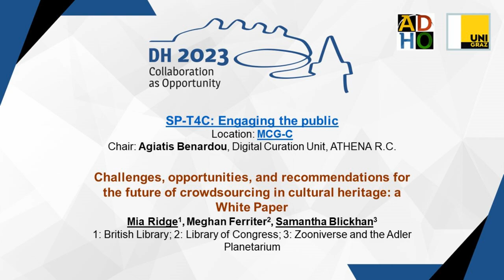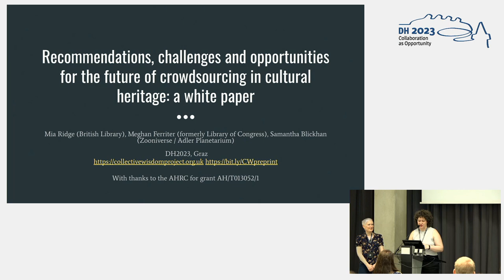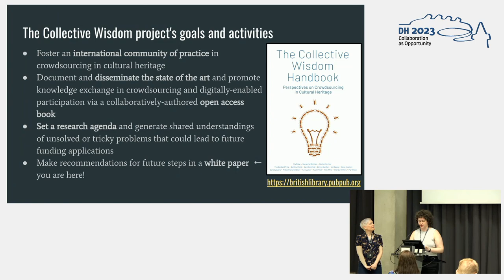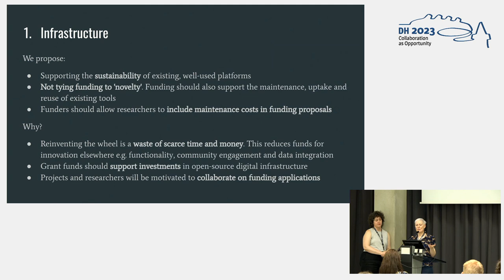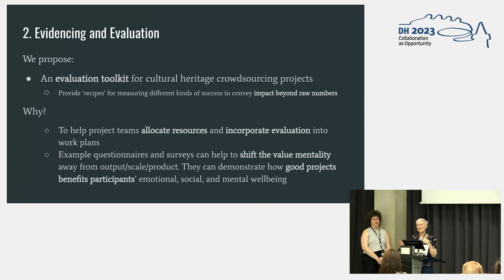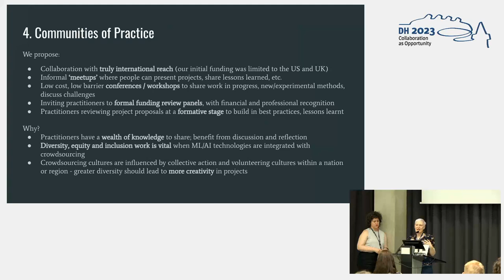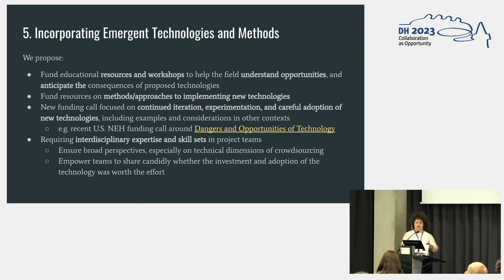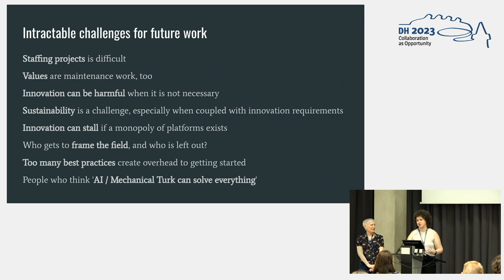Challenges, opportunities, and recommendations for the future of crowdsourcing in cultural heritage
This video features the presentation "Challenges, opportunities, and recommendations for the future of crowdsourcing in cultural heritage: a White Paper" by Mia Ridge, Meghan Ferriter and Samantha Blickhan, presented at the ADHO Digital Humanities Conference 2023 (DH2023) in Graz, which was hosted by the Department of Digital Humanities (formerly ZIM) of the University Graz.